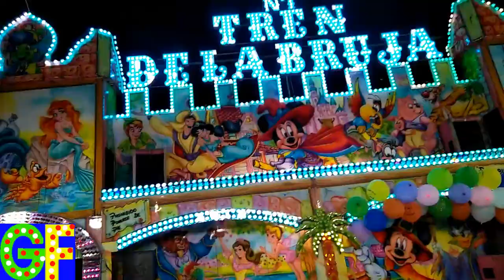Feria de Armilla 2018 Atracciones Familiares y Adultas (San Miguel).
Aquí os dejo un nuevo video!! y esque Armilla ha sido una Feria con muchas Atracciónes... y he decidido hacer unos cuantos vídeos de esta feria: Vídeo de Fotos, Atracciónes Infantiles y vídeos de las Atracciónes.Espero que te haya gustado este vídeo, Dale Like y Suscríbete.

Atracciónes en Armilla 2018 (Feria Y Fiestas de San Miguel):

-Caseta de Tiro + Penalty.

-Algodónes (x3 o +).

-Excalextric Atracc. "El Pepito".

-Coches de Choque Chicos (J.Junior- Valverde).

-Los Minions.

-Colchonetas (x3 o más).

-Scalextric Vidal.

-Helio Centeno.

-3 en 1 Sol Y Nieve.

-Mickey Saltarín.

-Vaquitas Locas.

-Jumping.

-Tren de la Bruja Hnos Cabezas.

-Tren de la Bruja "Sol Y Nieve".

-Tren de la Bruja Hnos Martín N1.

-Dragón Hnos Martín.

-Ovni Olla.

-Coches de Choque Grandes (Hnos Peláez).

-Ranita Feliz Guerrero Hnos.

-Barca Vikinga J.Delgado.

-Toro (Estampida).

-Zigzag.

-Etc.